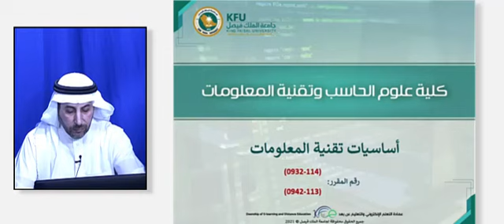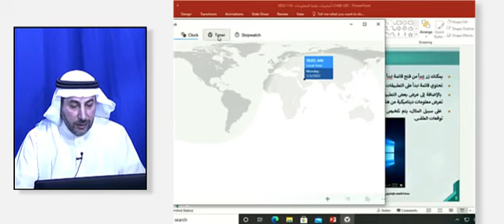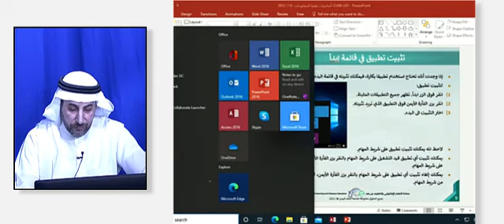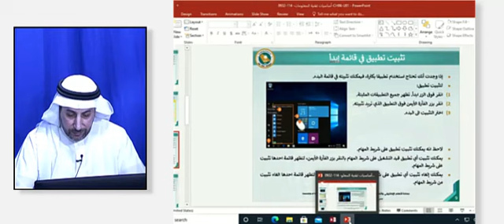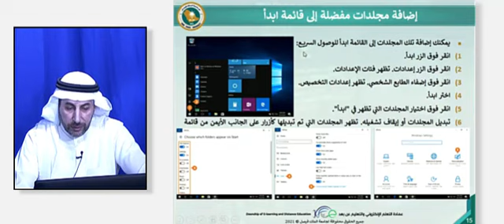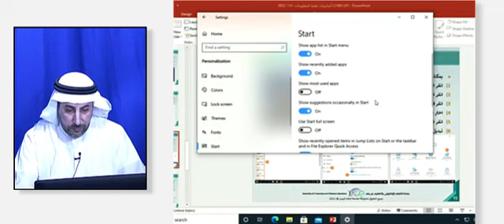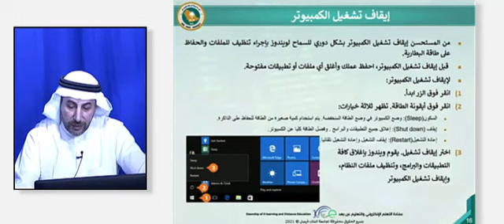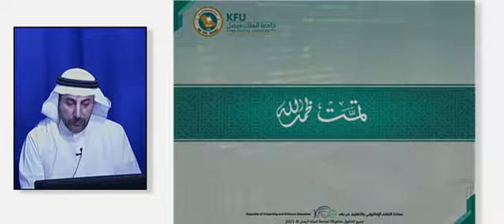0932 114 أساسيات تقنية المعلومات CH06 U01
قائمة إبدأ
شاشة الإعدادات